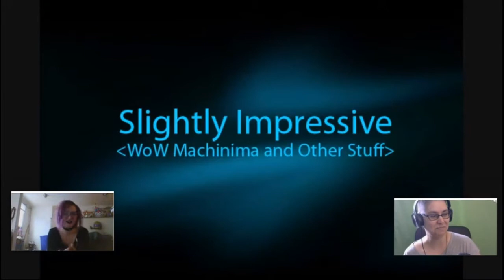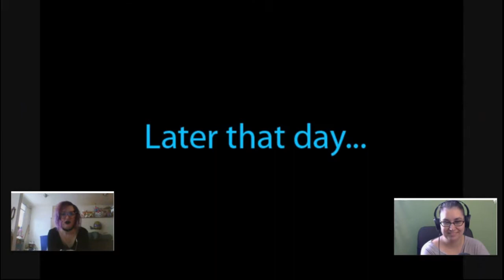Machinima with Bam-Bam ep 48 - Altoholics Anonymous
*In the time of social isolation*

This is a feeling I'm getting much more familiar with, and I know a lot of other people as well who know this feeling.